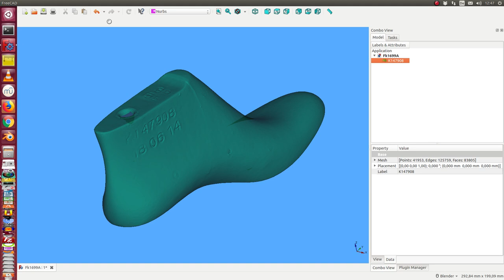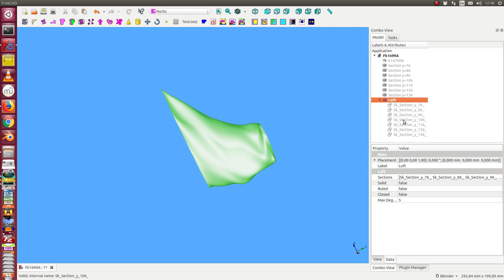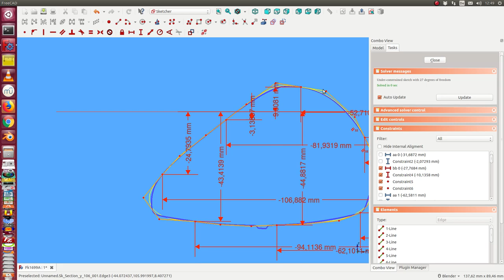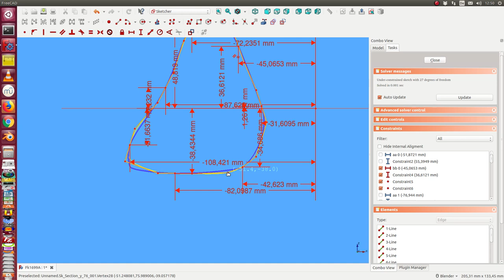from scan to a loft of caluclated bezier curves